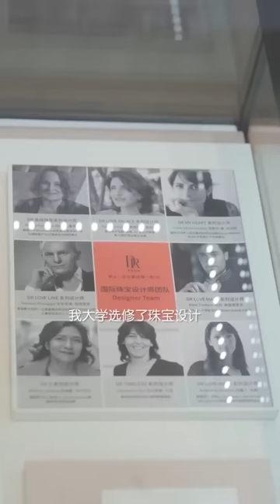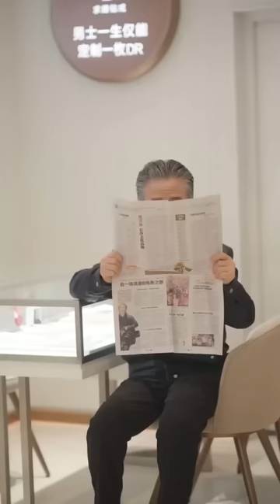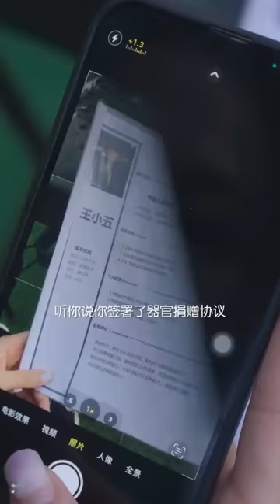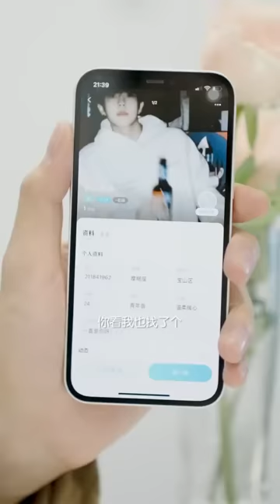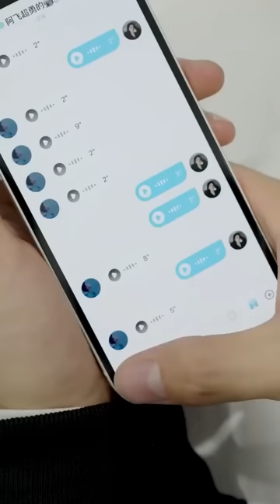硬核大爷穿越时空，只为帮小五追求女神月野，结局让人落泪【魔女月野】